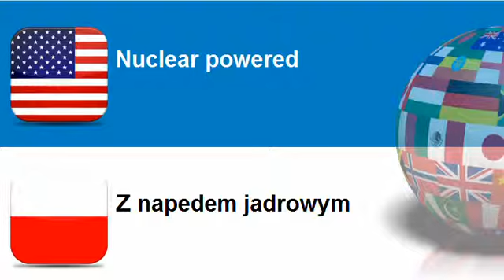Learn Polish = Topic = Diesel powered